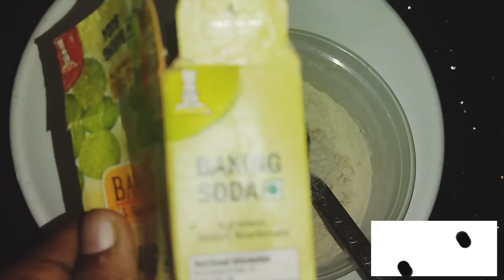എലികൾ കൂട്ടത്തോടെ ചത്തുവീഴും. കപ്പകൃഷിക്കാർ ചെയ്തിരുന്ന സൂത്രം